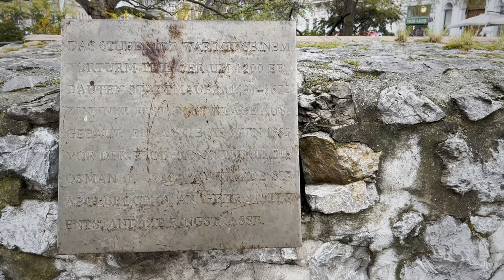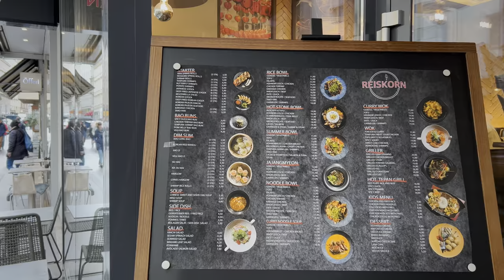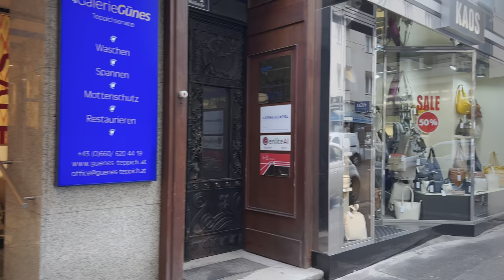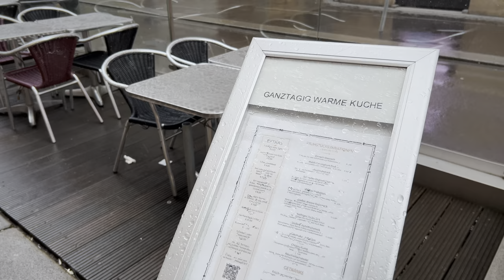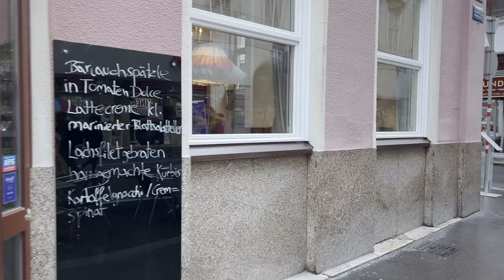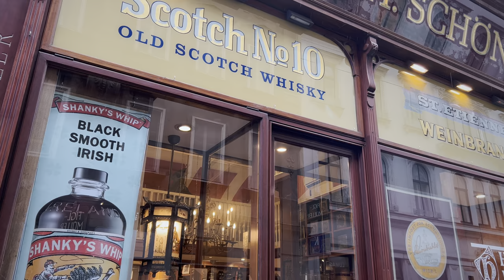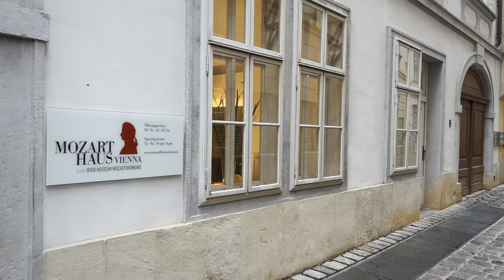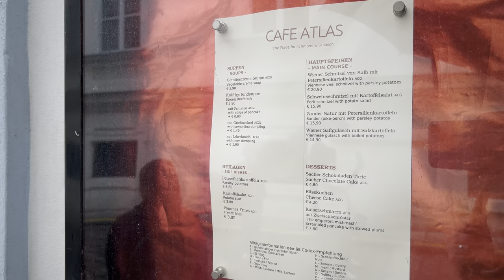Walk in Vienna on a Rainy Day, April 2023 | 4K HDR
Location: Vienna, Austria
Date: April 2023
Air temperature:  8 °C / 46 °F
Humidity: 83 %

0:00 Wien Mitte railway station
1:20 Landstraßer Hauptstraße
3:50 Weiskirchner Straße
6:00 Stubenring
6:45 Dr. Karl Lueger Platz
9:15 Wollzeile
15:50 Zwettlhof
16:55 Stephansplatz
17:40 Schulerstraße
18:40 Domgasse
20:40 Grünangergasse
24:12 Franziskanerplatz
25:48 Weihburggasse
28:27 Kärntner Straße
34:20 Annagasse

Servus aus Wien! Hello from beautiful (but still cold) Vienna!
This walk starts in Wien Mitte, one of the most important hubs in Vienna. The weather that day is, well, let's say it's London weather. No sun, no warm temperatures, instead clouds and repeated rain. But it hasn't rained or snowed enough in the last few weeks and months in Vienna, so that the rain is now important for a functioning nature. The walk leads through old and historical parts of the city center.